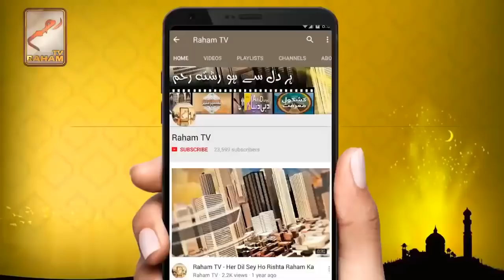6 Sifa'at Pora Deen Hain Ka Mukammal Muddali aur Tasali Bakhsh Jawab Grand Mufti of America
Ameer of Tablighi Jamaat Molana Saad said: complete DEEN is in Six Points of Tablighi Jamaat

Video all credit to RahamTV